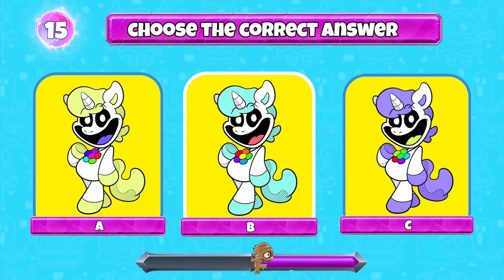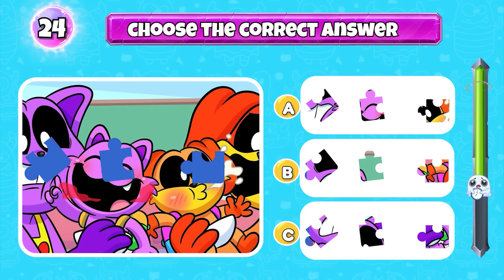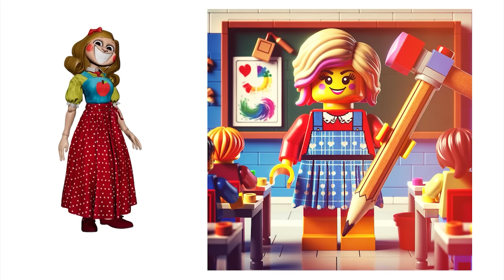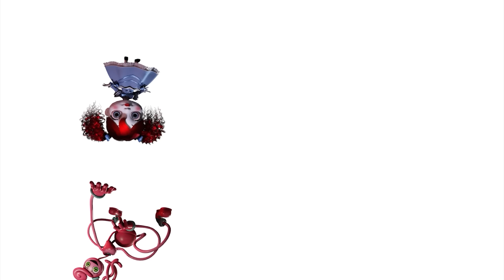Guess The Monster By Voice & Emoji | Poppy Playtime Chapter 3 Animation | Catnap, Dogday, Poppy